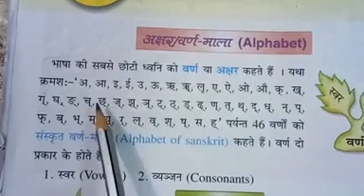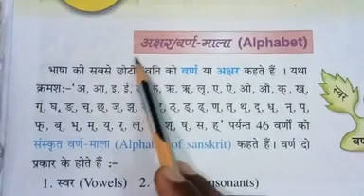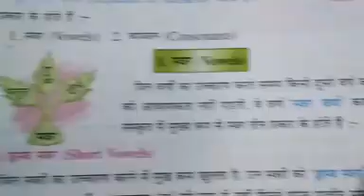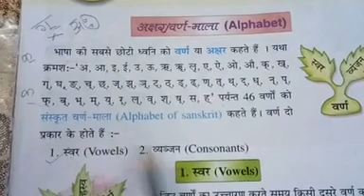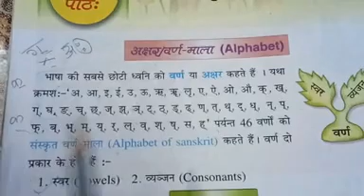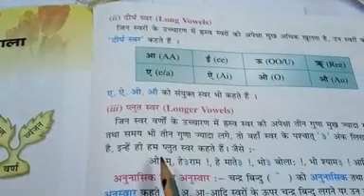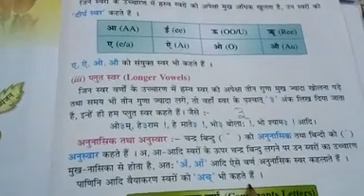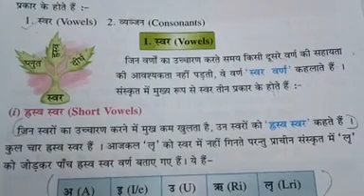व्याकरण कक्षा 6, स्वेता मैडम, लिटिल फ्लावर अकादमी, चिरिमिरी